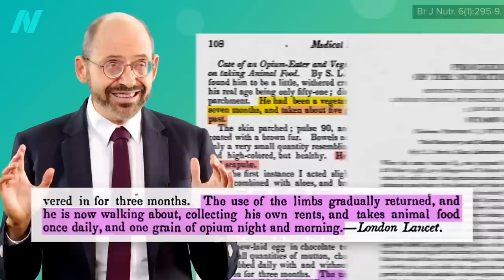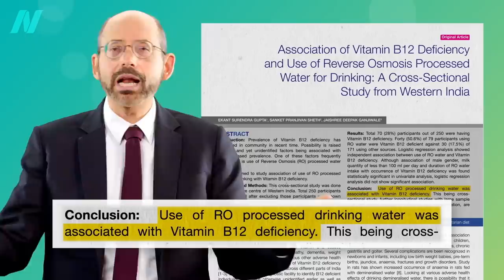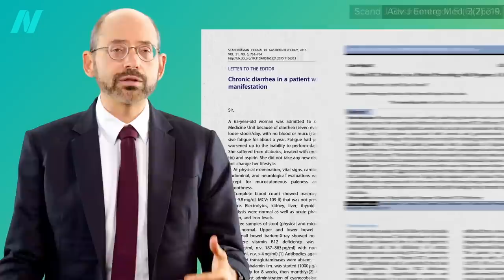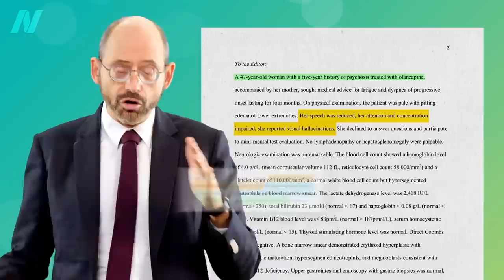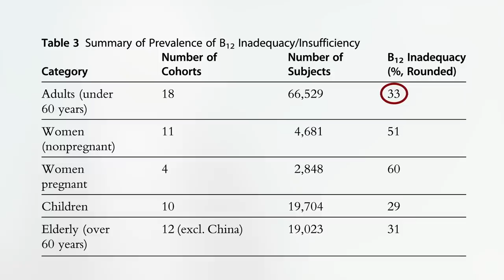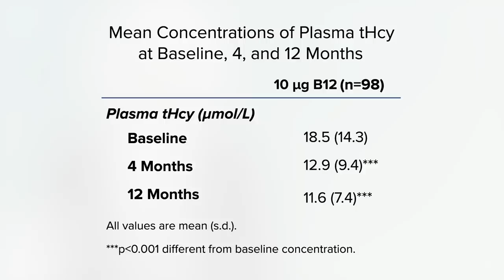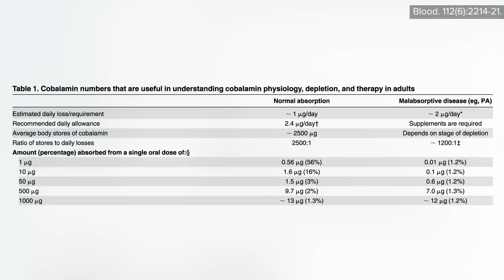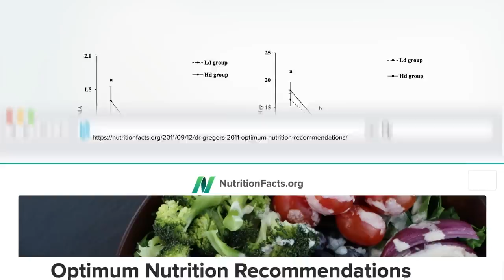Friday Favorites: The Symptoms of Vitamin B12 Deficiency and Optimal Dosage for Adults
B12 deficiency is known as “The Great Masquerader.”

You can find all of these videos in a digital download Another consequence of B12 deficiency may be an increase in stroke risk

My new recommendations are updated on my Optimum Nutrition Recommendations page.

Have a question about this video? and someone on the NutritionFacts.org team will try to answer it.

Want to get a list of links to all the scientific sources used in this video? You’ll also find a transcript and acknowledgements for the video, my blog and speaking tour schedule, and an easy way to search (by translated language even) through our videos spanning more than 2,000 health topics.